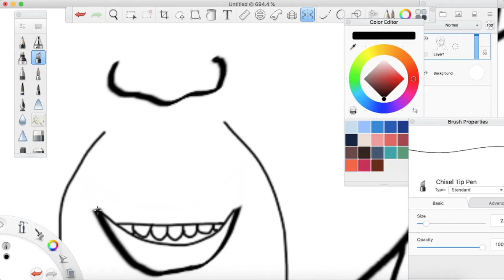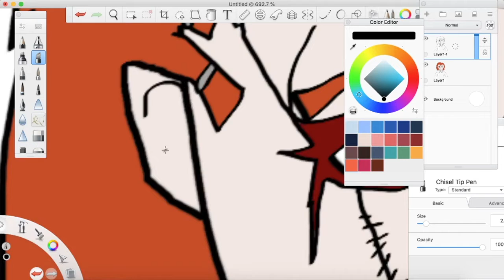Chucky Tv Series Update